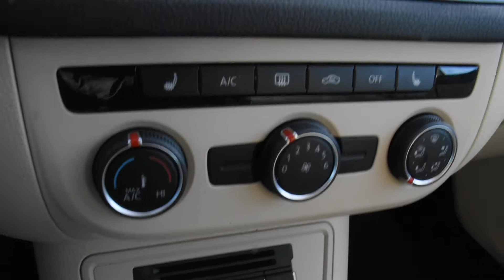2017 Volkswagen Tiguan LHM VW Lakewood PV9603 WVGSV7AX9HK017390